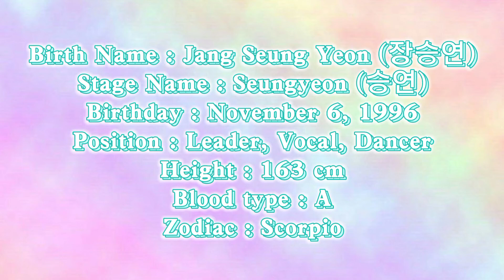CLC JANG SEUNGYEON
Jang Seungyeon from Clc